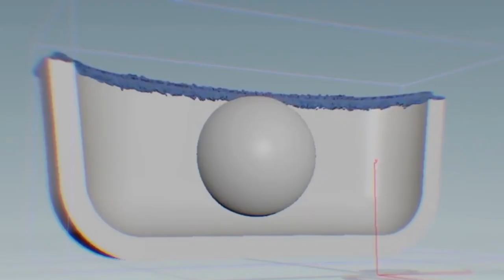Ariana Grande - Sweetener World Tour: r.e.m. (Live DVD Version)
R.E.M. Live from The Sweetener World Tour by Ariana Grande is a Live, DVD, Movie version of the iconic performance. This Sweetener Diary includes front row, fan footage from pit along with some of Ariana Grande's best vocals & most creative note changes from R.E.M. Live.

The Sweetener Diaries feature different clips from different cities of Ariana Grande performing The Sweetener World Tour. It includes fan footage from the front row and pit. The Sweetener Diaries include some of Ariana Grande's best and most creative note changes.

Feat. Audio & Video from:

Amsterdam, Netherlands
Atlanta, Georgia (Night 1)
Atlanta, Georgia (Night 2)
Berlin, Germany
Birmingham, England (Night 1)
Birmingham, England (Night 2)
Brooklyn, New York
Chicago, Illinois (Night 1)
Chicago, Illinois (Night 2)
Coachella
Cologne, Germany
Dublin, Ireland (Night 1)
Dublin, Ireland (Night 3)
Glasgow, Scotland
Hamburg, Germany (Night 1)
Hamburg, Germany (Night 2)
Helsinki, Finland
Inglewood, California (Closing Night)
Jacksonville, Florida
K Bye For Now
Live Lounge
Lollapalooza
London, England (BBC)
London, England (Night 1)
London, England (Night 2)
London, England (Night 4)
London, England (Night 5)
Miami, Florida
Paris, France (Night 1)
Paris, France (Night 2)
Sheffield, England
Stockholm, Sweden
Uniondale, New York
Vancouver, Canada
Vienna, Austria
Zurich, Switzerland